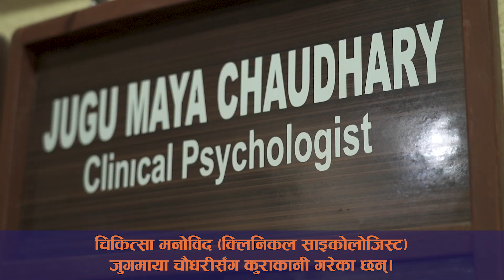लकडाउनमा मन बुझाउने कला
आयोमेल डकटम ताजा, सत्य र सन्तुलित समाचार, विचार एवं विश्लेषणको निरन्तर प्रवाहद्वारा नेपाली सूचना उपभोक्तालाई सुसूचित र प्रेरित गर्ने एकमात्र उद्देश्यसाथ संस्थापित अनलाइन पोर्टल हो। श्रव्यदृश्यको उच्चतम प्रयोग यसको विशिष्ट अभ्यास हो। आयोमेल डटकम उपभोगबाट समसामयिक विषयमा सबैभन्दा बढी जानकारी र प्रष्टता मिल्छ। अब के गर्ने भन्ने निर्णयमा सघाउ पुग्छ।